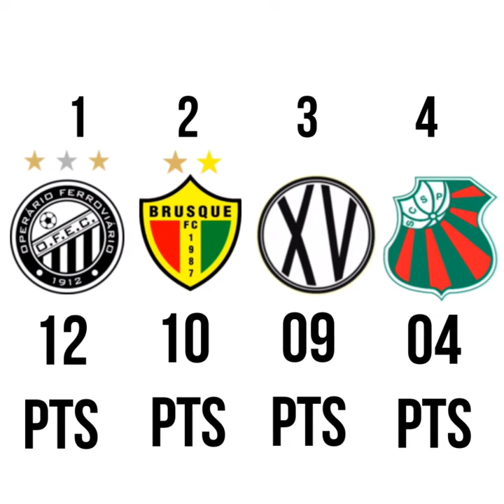Campanha do Operário-PR na Série D 2017